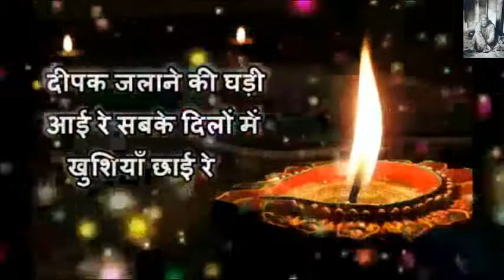Happy Diwali whatsapp status video Wishes Greetings Sms | Diwali Whatsapp Video Greeting